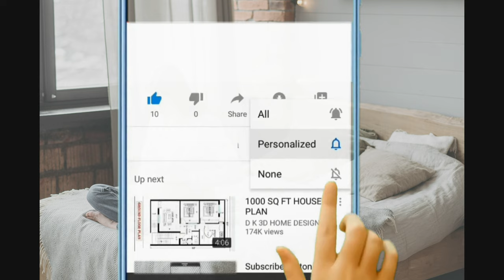गर्भमा छोरा हुदा देखिने १५ वटा लक्षण || अब घरमा नै बसेर पत्ता लगाउनुहोस || garbha ma chora cha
Gyan Sagar Studio is one of the leading service provider where we offer wide range of health and wellness services like pregnancy week by week, Health, ladies problem & baby by education and counseling, Pregancy with ultrasound scan, Healthy baby clinic , Delivery center , Twins diagnostics & fertility treatment etc.
गर्भमा छोरा हुदा देखिने  १५ वटा लक्षण || अब  घरमा नै बसेर पत्ता लगाउनुहोस || C